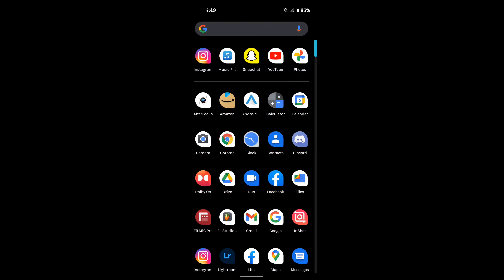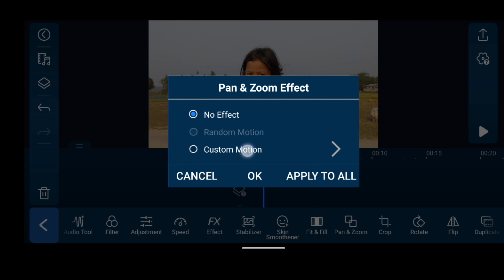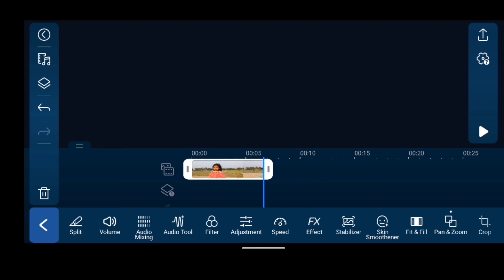HOW TO CREATE DOLLY ZOOM EFFECT with smartphone | CINEMATIC 27.....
How to create dolly zoom effect with smartphone

In this video I'm going to show how you can create a perfect dolly zoom effect using just your phone.

Cinematic 27, the one and only premiere videography and photography channel of Mahendraganj.

We create high quality cinematic videos ranging from music videos, vlogs landscape, and photos as well.

If you're interested in working with us or want to hire us for any of your shooting needs.